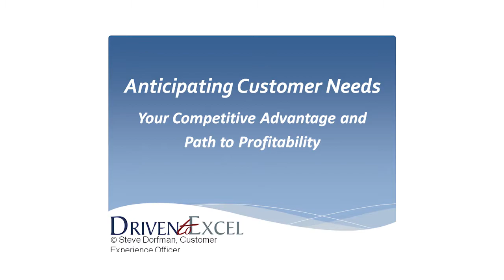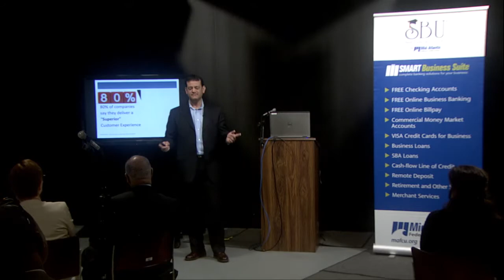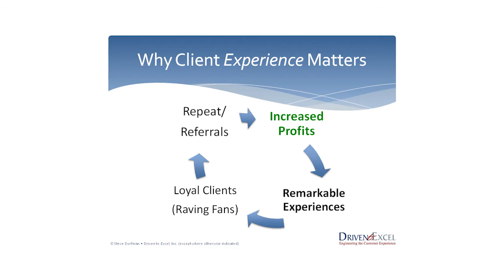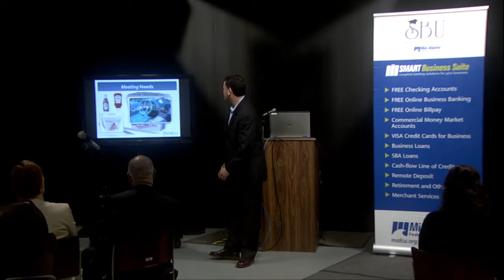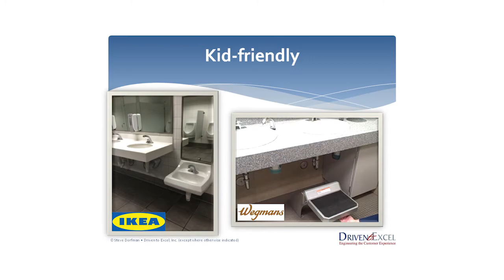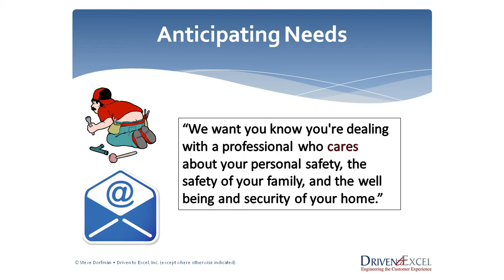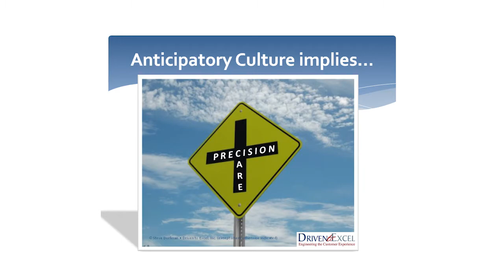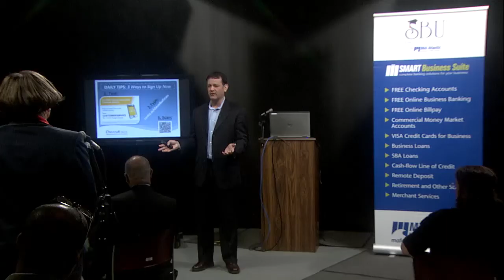Small Business University: Steve Dorfman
Montgomery County Small Business Series' featured speaker is Steve Dorfman, May 21, 2015 at the MCM studios in Rockville.

Steve Dorfman is the president and founder of the consulting firm Driven to Excel which advises businesses to go beyond meeting the needs of their customers to engineer customer experiences that exceed their expectations. Leaders have come to Dorfman to create or reinvigorate their company’s customer service culture via leadership consulting and staff training.